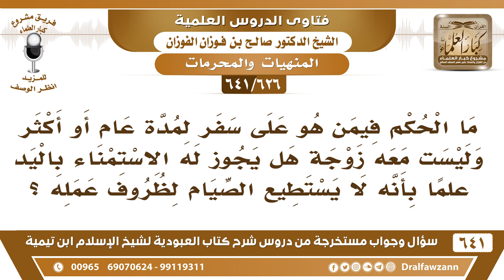[626 /641] هل يجوز لمن يسافر وحده دون زوجته أن يستمني بيده؟ الشيخ صالح الفوزان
[626 /641] السؤال: ما الحكم فيمن هو على سفر لمدة عام أو أكثر وليست معه زوجة هل يجوز له الاستمناء باليد علما بأنه لا يستطيع الصيام لظروف عمله ؟
 الجواب: لا يجوز له الاستمناء باليد لكن يرجع إلى زوجته بين حين وآخر، والرجوع اليوم متيسر بوسائل النقل السريعة والحمد لله طائرات وسيارات.
للاشتراك في قناة الشيخ صالح الفوزان
أسئلة وأجوبة من شرح كتاب العبودية ( 641 ) مقطع

للاستفسار والإقتراحات والدعم
رئيس الفريق
لمشروع كبار العلماء